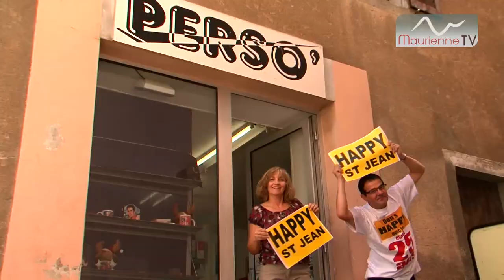Happy - WE ARE FROM SAINT-JEAN-DE-MAURIENNE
Danse sur la musique "Happy" avec les habitants et commerçants de Saint-Jean-de-Maurienne.